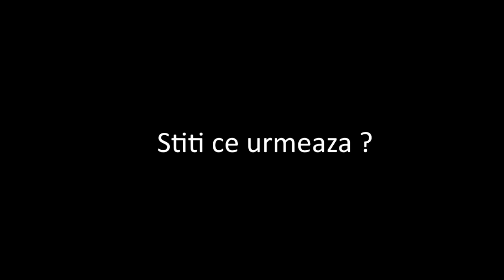Batalia | Ep 1 | Breasla Alchimistilor